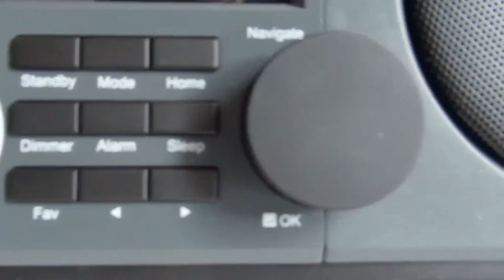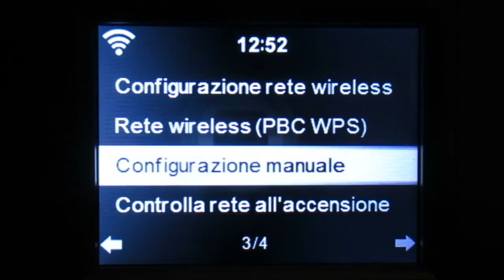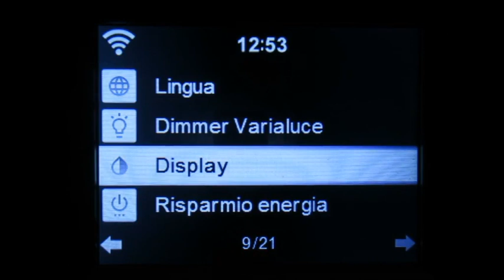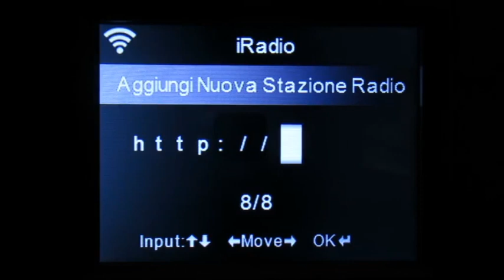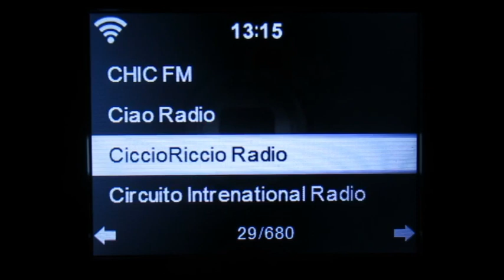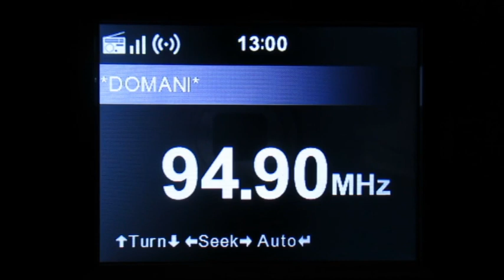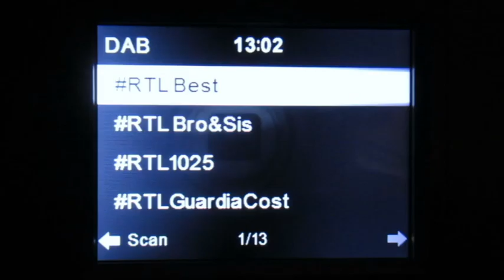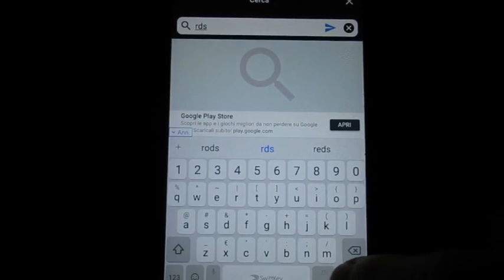Majority Pembroke - Radio Fm, Dab, Dab+, Radio Internet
Majority Pembroke - Radio Fm, Dab, Dab+, Radio Internet Digital, Usb, Aux, Bluetooth, Sveglia